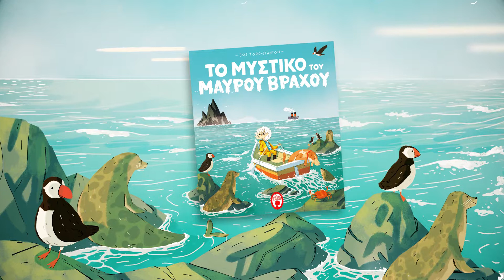The Secret of Black Rock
Written and Illustrated by Joe Todd Stanton

Erin is fascinated by the legend of Black Rock. A huge, dark and spiky mass that is said to destroy any boats that come near it! But are the tales really true? One day Erin sneaks on board her mother's fishing boat to find out…